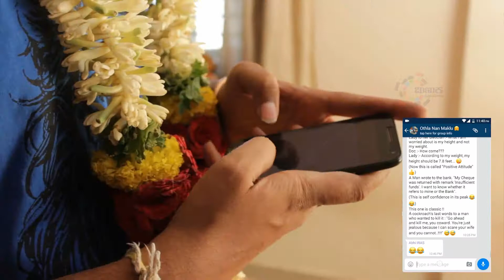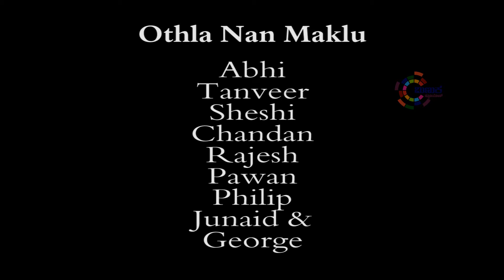Kannada short movie - LAST SELFI!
A guy wants to know what his friends speak about him once after he die so he pretends to be dead - see what happens next

Best Kannada short movie
Short movies 2020
Short movie Kannada
Best Short movies
Bangalore boys